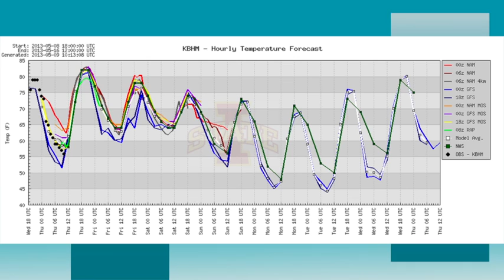May 9 Weather Xtreme Video - Morning Edition